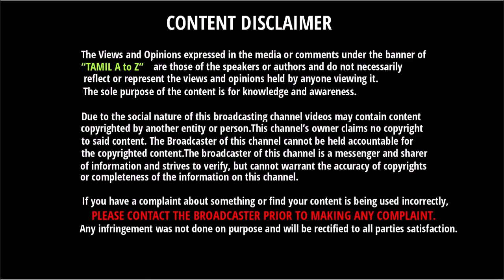World Cup - சர்ச்சை | அந்த 1 சிக்ஸ மட்டும் புடிச்சு தொங்காதீங்கடா - கடுப்பான கவுதம் கம்பீர்